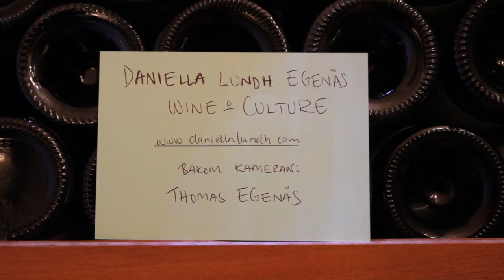Glasguiden avsnitt 4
I fjärde avsnittet utav Glasguiden träffar Daniella Lundh Egenäs glasexperten Robert Seaton från Öl & Vinmagasinet. Daniella är nyfiken på en karaff som finns i butiken och Robert demonstrerar hur den fungerar.